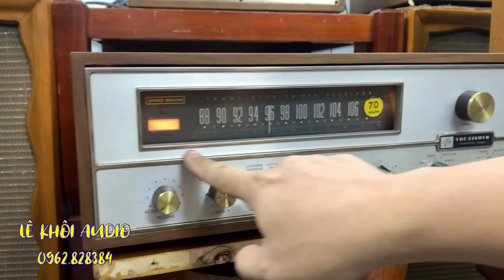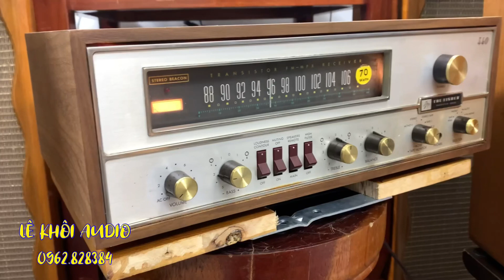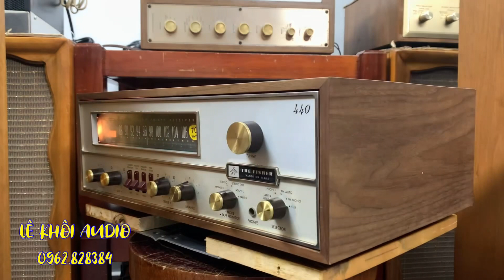Fisher 440T phiên bản hiếm đẹp ngỡ ngàng, đối tác không thể thiếu cho AR và loa Mỹ cổ.